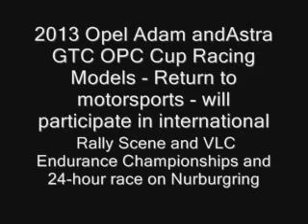2013 Opel Adam and Astra GTC OPC Cup Racing 2014 endurance